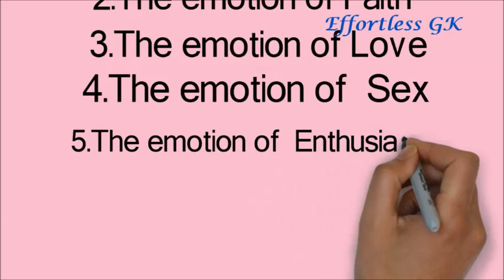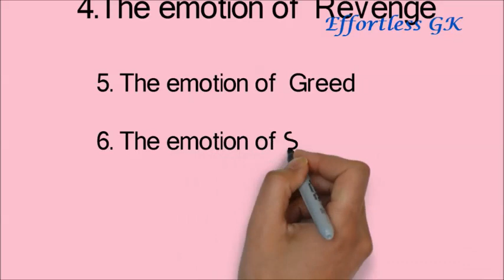अवचेतन मन की शक्ति -जो सोचोगे वही पाओगे /The Power of the Subconscious Mind/ THINK AND GROW RICH -24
ThePowerofthe SubconsciousMind

BOOK
THINK AND GROW RICH by Napoleon Hill (hindi) - ANIMATED BOOK SUMMARY

Sochiye Aur Amir Baniye (Think and Grow Rich) (Hindi)

Review
Think and Grow Rich
by Napoleon Hill

Think and Grow Rich was written in 1937 by Napoleon Hill, promoted as a personal development and self-improvement book.